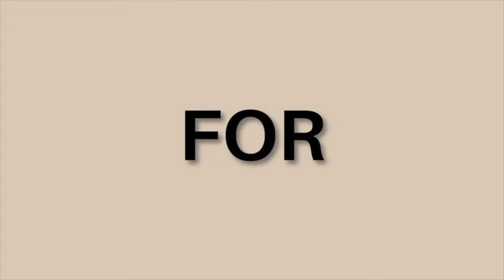105. Let’s make a pact to stop shaming each other ok? | Laura Callea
Another solo-cast topic hot on my heart about birth and shame.

In today's episode I chat about:

-The messages I'm receiving in my inbox which sparked this episode
-The importance of zooming out and recognising every woman is making the best decision for themselves, with the information they have available
-How shame is not reserved for only certain types of birth
-My own judgements I used to hold before I had children
-My current life motto of “You do you”

You can find out more and trial the program for 7 days by visiting thepregnancyposse.com